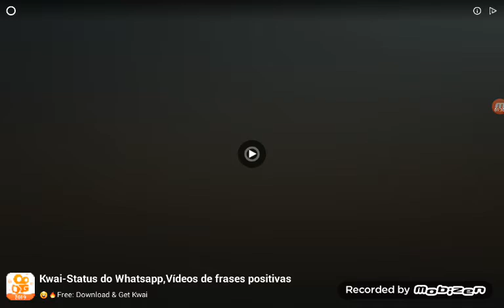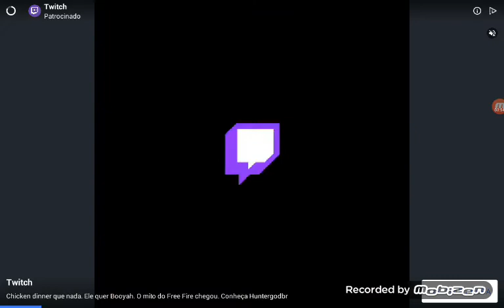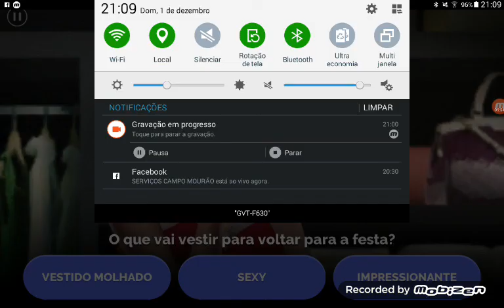1 de dezembro de 2019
Agente sombria